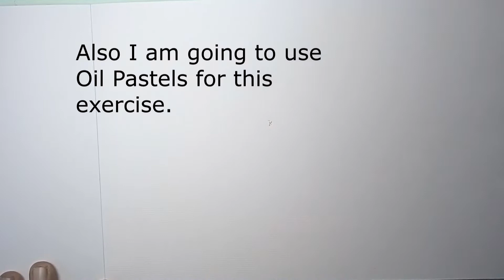How to Draw an Abstract Composition with OiL Pastels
In this video tutorial you can learn how to draw an Abstract Composition with Oil Pastels. Simple step by step guide to elevate your skill level. You will improve with every drawing that you do. Follow me with these easy steps.

For the absolute beginner, watch this video about materials, sketching basics and shading techniques.

Oil Pastel Basics

Drawing a Tree

Drawing a Pigeon

Follow me on the following to recieve updates about upcoming videos.